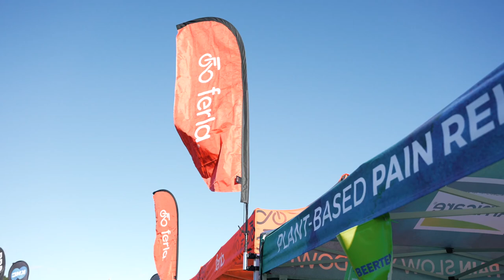Ferla Bikes - Sea Otter Classic 2021 Highlights - Monterey, California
We had such a great time at this years Sea Otter Classic Bike Festival in beautiful Monterey, California!